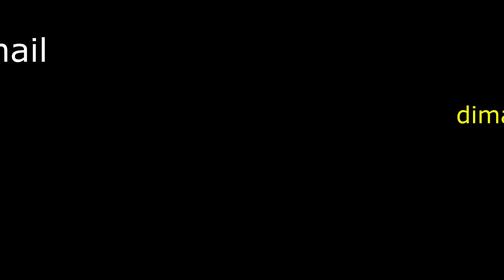QUERO PAGAR AS DÍVIDAS E PROSPERAR. O QUE DEVO FAZER?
A liberdade financeira é o sonho de todas as pessoas. Infelizmente não é ensinado nas escolas educação financeira.

Infelizmente a maioria das pessoas chegam aos 60 anos quebradas financeiramente ou com poucos recursos para viver uma vida digna.

Em breve irei lançar um guia de como pagar as dívidas e começar a investir certo para prosperar.

Para responder a pesquisa, acesse o link abaixo

Seguem as perguntas caso deseje responder pelo email ou whatsapp

As perguntas são

1) Você sabe como abrir uma conta em uma corretora?

2) Você tem medo de fazer investimentos? Se sim, por quê?

3) Você tem dívidas hoje? Se sim, quanto precisa para quitar as dívidas.

1) de 1 à 100 reais
2) de 100 à 500 reais
3) de 500 à 1000 reais
4) de 1000 à 5000 reais
5) Mais de 5000 reais.

4) Quais destes investimentos  você já aplicou?

- Poupança
- Tesouro Direto
- CDB
- LCI/LCA
- CRI/CRA
- Letras de Câmbio
- Fundos imobiliários
- Ações

5) Quanto tem de dinheiro para investir para o seu futuro?

1) de 1 à 100 reais
2) de 100 à 500 reais
3) de 500 à 1000 reais
4) de 1000 à 5000 reais
5) Mais de 5000 reais.

6) Quais informações são essenciais para ter nesse guia que irá mudar a sua vida?